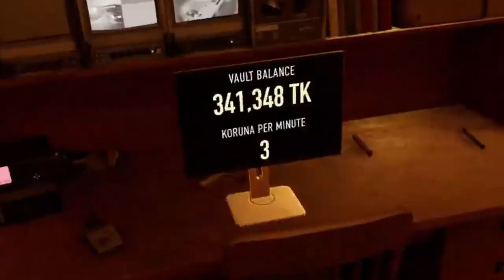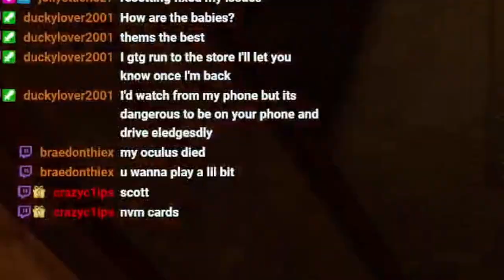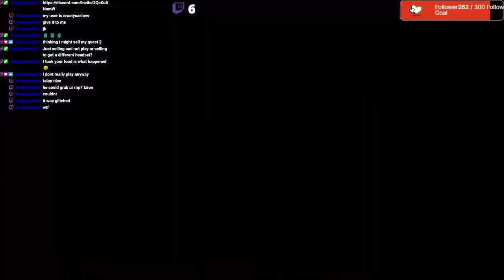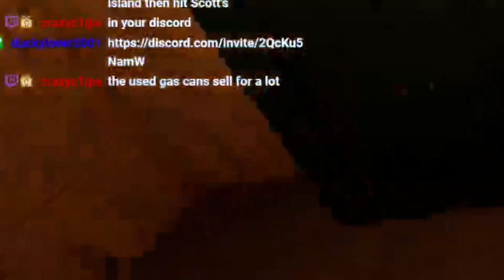We ALMOST Had A Perfect Run... - Ghosts of Tabor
Check us out on twitch if you want to catch us live